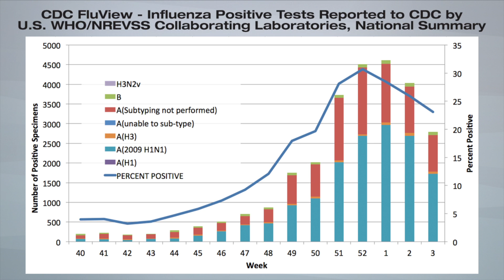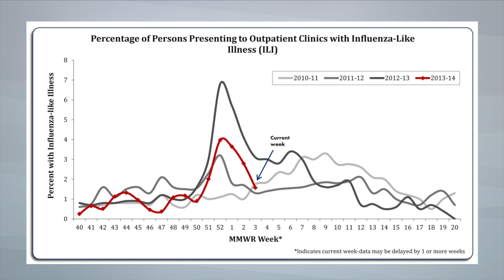Mayo Clinic Microbe Watch Flu Update - Jan. 28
According to the Virology Laboratory, the influenza season has peaked nationally as indicated by a third straight weekly drop in reported influenza activity. However, influenza is still considered to be widespread in Minnesota and Wisconsin and regional in Iowa. Secondary peaks in influenza activity are possible, so it's important that patients and healthcare providers remain diligent to help prevent the spread of the flu over the next 4-6 weeks.